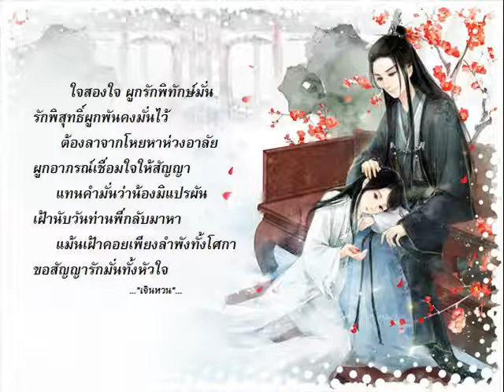Chinese song - 123 เพลงจีนร้องคู่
song:情为何物